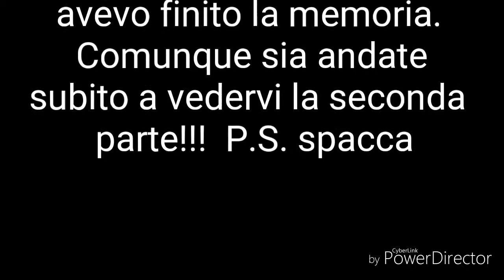Brawl Stars ITA: è uscito il nuovo aggiornamento!? Pt.1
In questo video di Brawl Stars andremo a scoprire insieme cosa è cambiato rispetto a prima scoprendo nuove Skin,nuove mappe,nuovi bilanciamenti e
soprattutto un nuovo brawler!!! Scusate se ho diviso il video in due parti ma mi era finita la memoria. Come sempre noi ci vediamo presto con un nuovo video(andate a vedere il secondo video dell'aggiornamento)ciao a tutti!